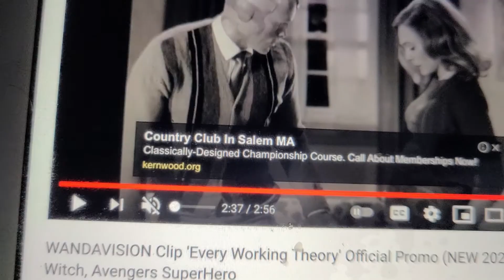WANDAVISION CLIP EVERY WORKING THEORY 💪 TRAILER